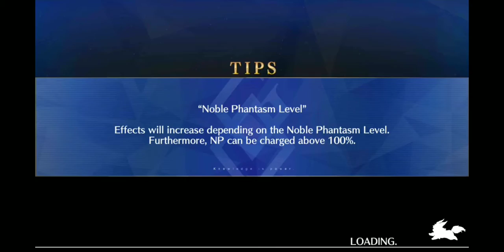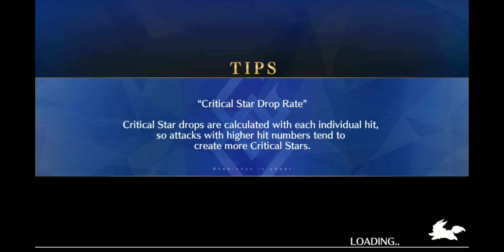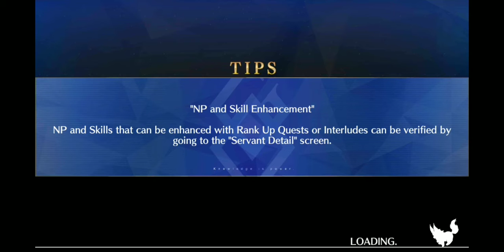F/GO The Tale of Setsubun Event- New Tower Quests (91-100): The Climber of the 100th Floor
Fighting Kintoki on the final new tenth-floor. It's a golden fight, alright!!!